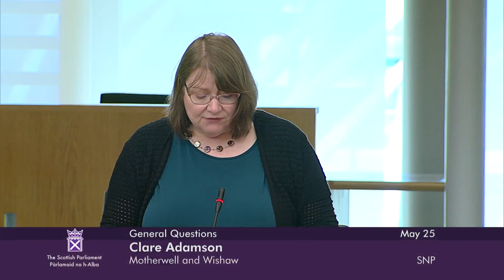General Questions - 25 May 2023